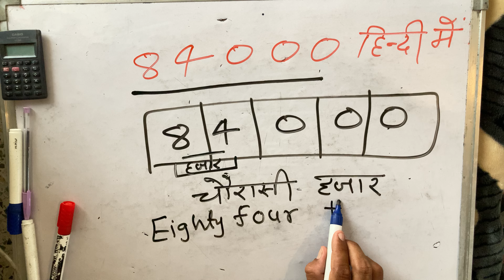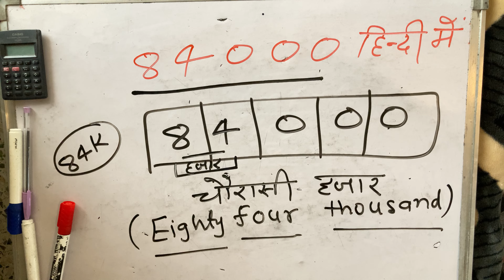84000 hindi mein कैसे लिखते हैं | Number Spelling hindi & english | Surendra khilery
84000 hindi mein कैसे लिखते हैं | Number Spelling hindi & english | | Hindi | Surendra khilery